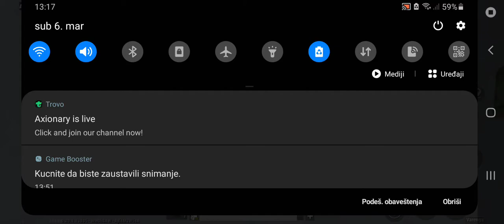PUBG MOBILE LITE gameplej